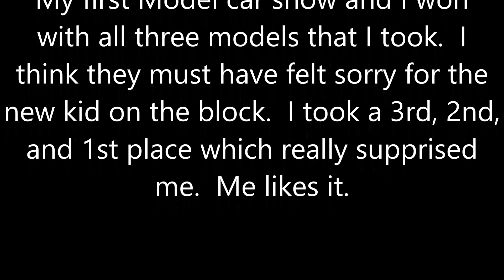PMC Model Car Show pics 10-7-23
What a Great time I had taking models for the first time to a car show. Great food, friends, and models. what else could you ask for.